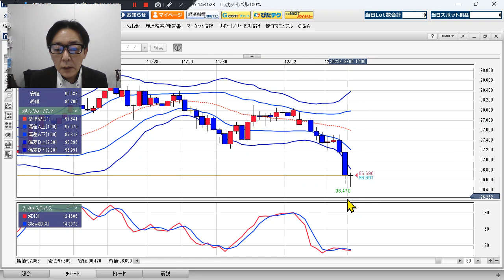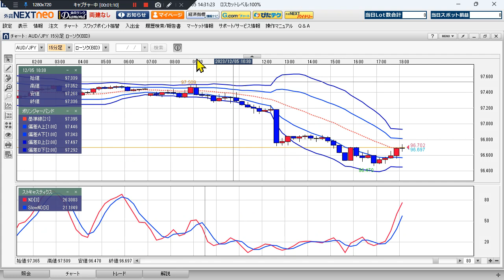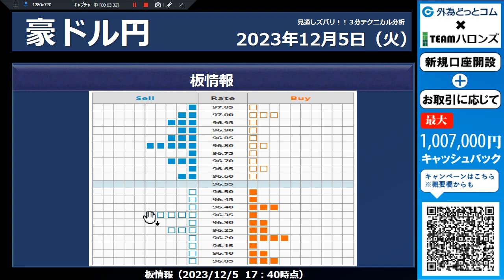豪ドル/円見通し 「軟調 、豪ドル売り継続」見通しズバリ！3分テクニカル分析 ニューヨーク市場の見通し 2023年12月5日